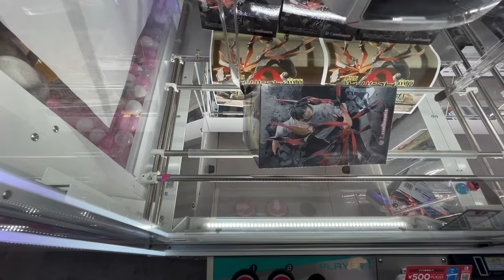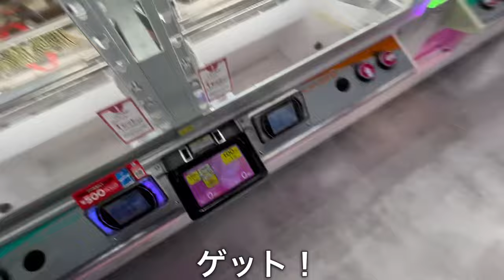GiGOでこの形チャンスです！今から使えるフィギュアの獲り方！【クレーンゲーム】【JapaneseClawMachine】【인형뽑기】【日本夾娃娃】